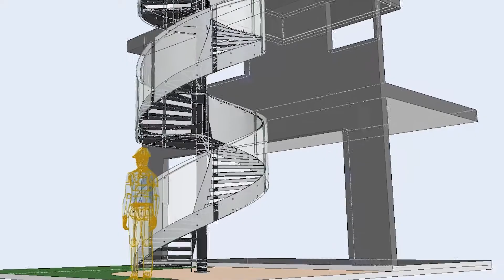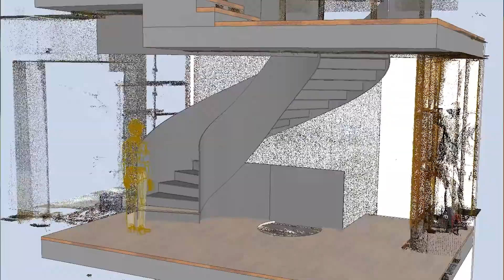"Who We Are" Video | iFab Steel Fabrication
Film by Brianna Black and Samuel J Bernard.

Filmed with:

Canon 90D
Canon 80D
18-55mm f/5.0 Lens
24-70mm f/2.8 Lens
Rode WirelessGO
Rode VideoMic Pro
Manfrotto Tripods